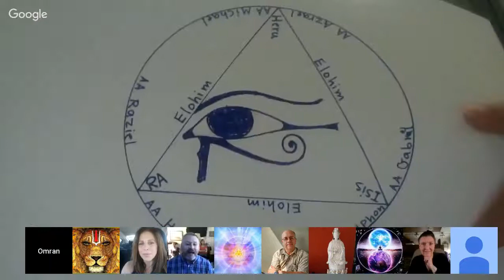𝐂𝐡𝐚𝐧𝐧𝐞𝐥𝐢𝐧𝐠 :: Nikola Tesla ״Conversation with members״. July 1, 2017